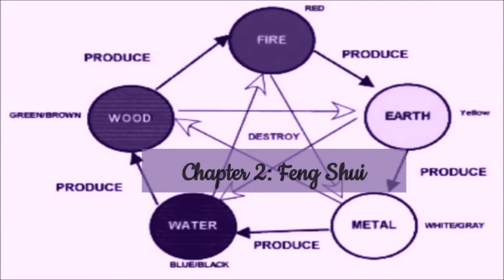07 Pooh Shiesty K Shiday So Icy Chopped Slowed Down Mafia